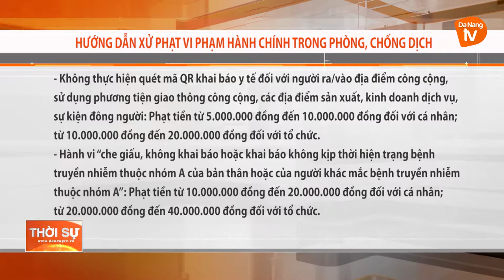HƯỚNG DẪN XỬ PHẠT VI PHẠM HÀNH CHÍNH TRONG PHÒNG, CHỐNG DỊCH